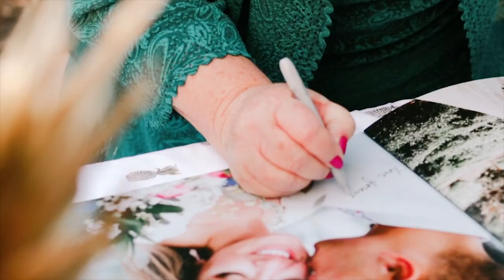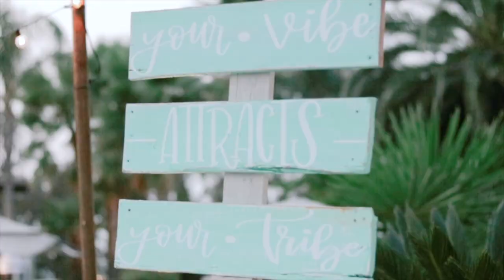|| Mr. + Mrs. Wihongi ||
I had the opportunity to work with this amazing couple.
Courtney and Avaiiki Congratulations!
May your life be always as fun as your wedding day.